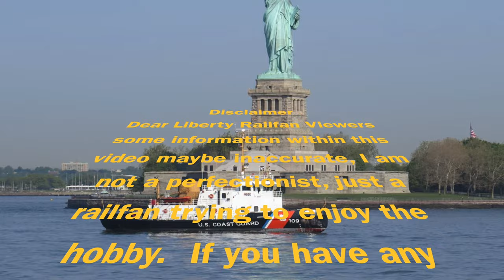3rd Budd's The Charm; Well Sort Of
*Skippable Video Highlights, just hit "SHOW MORE" below*
On Sunday, October 11, 2020, I made a last-minute decision to chase Reading & Northern's Fall Foliage Train, when I heard that the Reading & Northern now have all 3 RDC Budd cars as one train.  Always love the RDC I think they are some of the coolest trains on rails.  Unfortunately due to their age, they do have issues and yesterday was one trip that many of the passengers will not forget.  While at the Tamaqua stop the train lost air pressure and never gained it back, so that ended the trip for all of the guests onboard also those who were chasing including myself.  The Reading & Northern really made it up to the passengers though, treating everyone on board to lunch all paid for by the railroad, and on top of that refunded everyone's ticket as well.  Talk about a classy company as not that many companies these days do something like that much at all anymore.  I would like to thank my dad for driving during the chase also thank the crews of the railroad for always putting on a great show, no matter what happens.  I know the mechanical department of the R&N will have the RDC's up and running again in no time.

Skippable Video Highlights:
00:00 Opening Title
00:26 Peacock's Lock Viaduct
00:50 Port Clinton R&N HQ
01:50 HQ, An Raptor's Perspective.
02:55 New Ringgold
03:38 Tamaqua
04:06 Mini Slideshow
05:09 Fin~ End Of Video